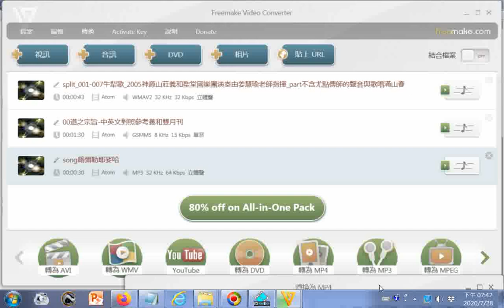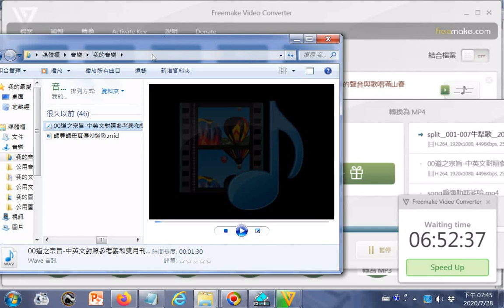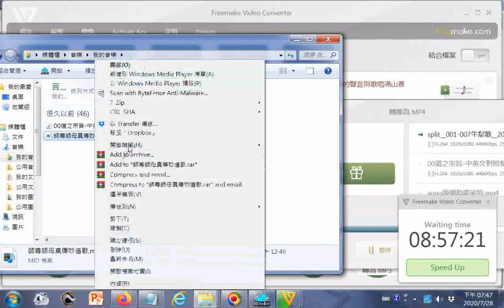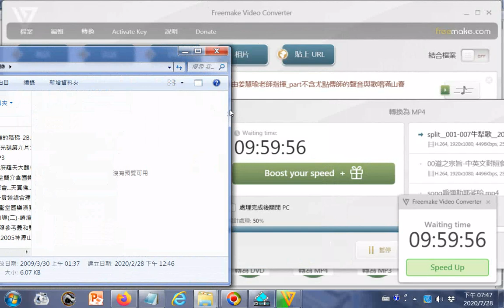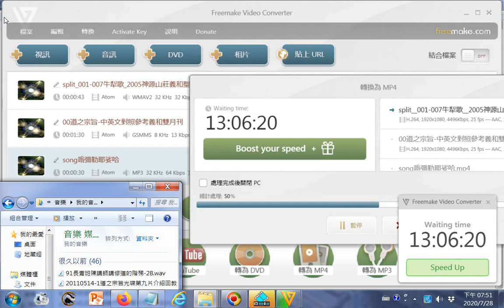20200729b操作實況影片#轉聲音檔成為#mp4影音檔，例子是使用電腦程式Freemake Video Converter ，方法是1.選取聲音檔 2.拖曳拉入工作視窗內 3.點按轉為MP4